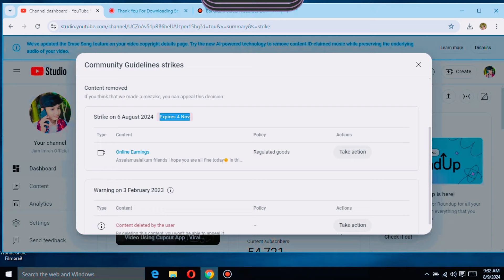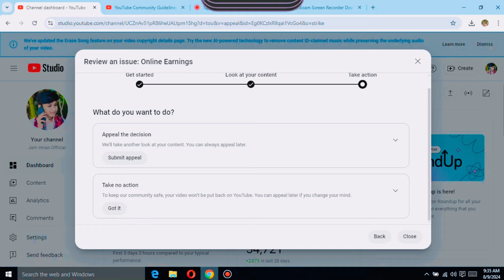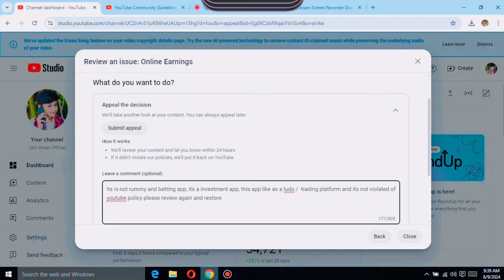📣YouTube Removed Your Content 2024| YouTube Ko Appeal Kaisy Kren Content Wapas Kaisy Layen?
Assalamualaikum friends
In this video of today we will learn how to Assemble...😍

how to remove all videos from youtube homepage
how to delete terminated youtube channel
youtube channel deleted without any reason
how to delete a youtube channel that is not yours
how to block unwanted content on youtube
To learn more aboutvisit my channel:
Jam Imran official, jam Imran, jam Imran New video, Vlog ,Daily vlogs, blogs, best vloger, Pakistani best vlog,
village family vlogs, village vlogs,views kaise badhaye youtube par
youtube par views aise badhaye
youtube video par views kaise badhay
2024,daily earning app without
investment,how to earn money from home
without investment,new earning website
without investment,how to earn money
from trading without investment,online
earning app in Pakistan,student earn money
online without investment,best earning app
on play store without investment,best
earning app daily withdrawal,online work
Easypaisa jazzcash,Best Earning
App,Jazzcash easypaisa app,jazzcash
easypaisa app without
                 Thanks
              Take Care
      | Thanks To YouTube |

Ragards :
Jam_Imran_Official